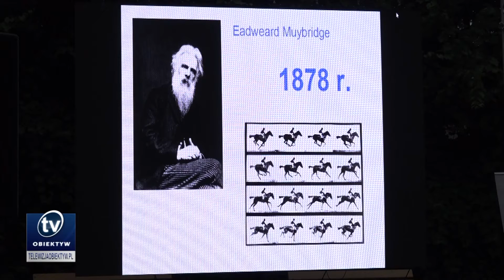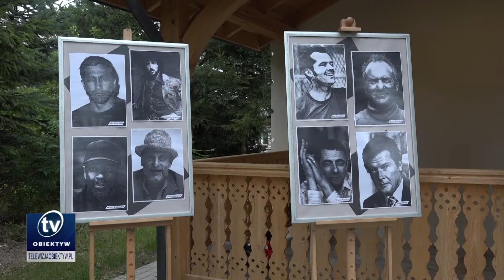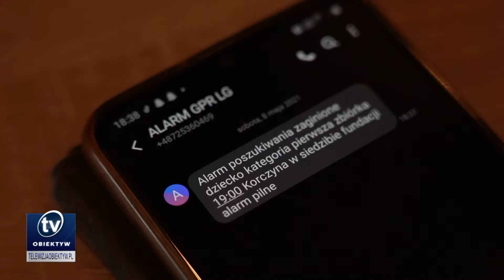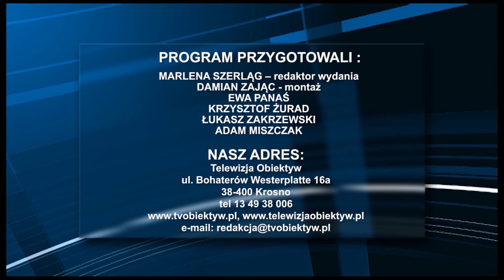Serwis informacyjny 2021-08-31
W Jaśle odbyła się 15. edycja Międzynarodowych Dni Wina; po dwóch latach Festiwal Kultur Pogranicza „Karpackie Klimaty” powrócił na krośnieńską starówkę; Grupa Ratowniczo-Poszukiwawcza Legion Gerarda ma do dyspozycji nowy samochód; w Jaszczwi odbył się wieczór filmowy „W Starym Kinie”; Rynek w Czudcu został uroczyście otwarty po rewitalizacji.